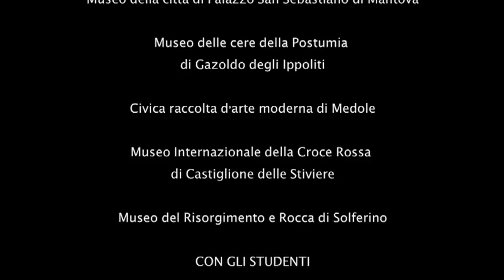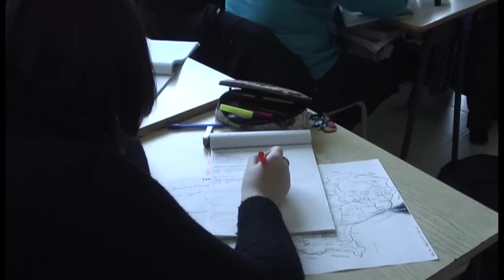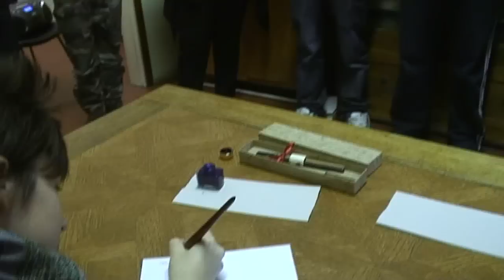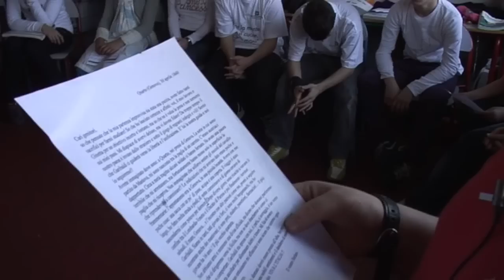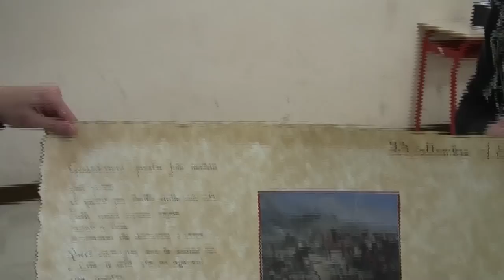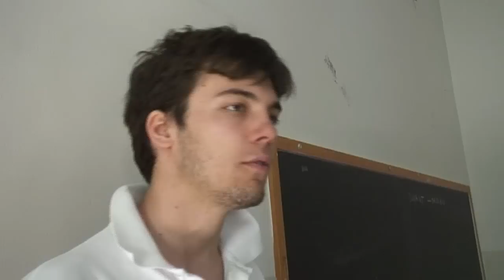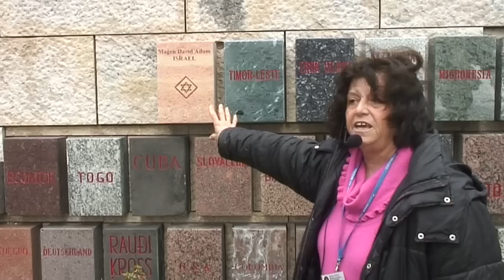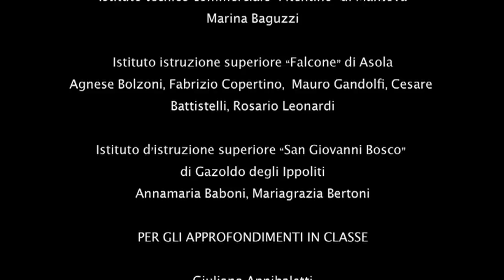A 150 anni da Solferino e S.Martino-Video Musei Mantova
Questo documentario realizzato da Pierluigi Bonfatti Sabbioni
e Matteo Rebecchi, è il risultato finale del progetto Risorgimento intitolato "A 150 anni da Solferino e San Martino-i Musei e le Scuole raccontano, è stato organizzato dal Sistema dei Musei Mantovani. Vi hanno partecipato oltre trenta classi appartenenti a scuole: Medie, Superiori ed Elementari, quattro esperti del Risorgimento e otto Musei
storici del Sistema Museale.